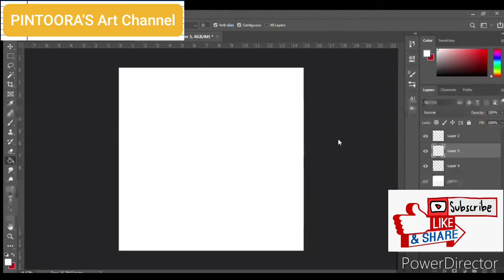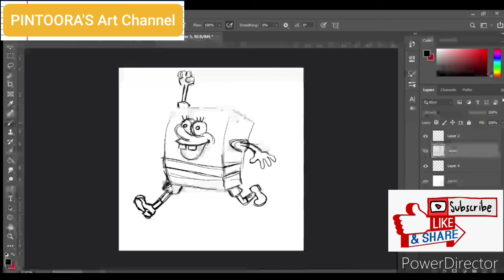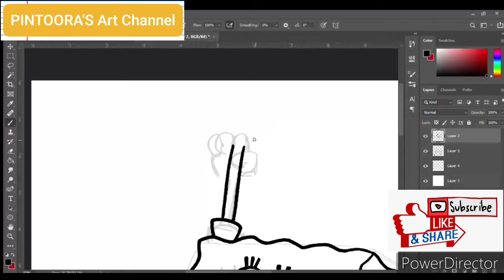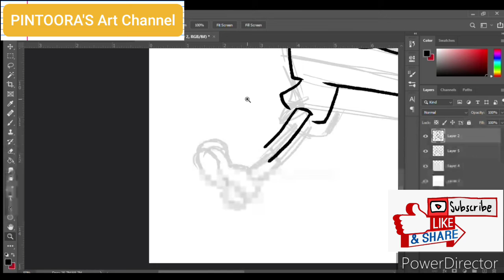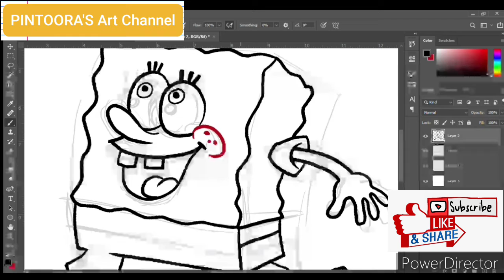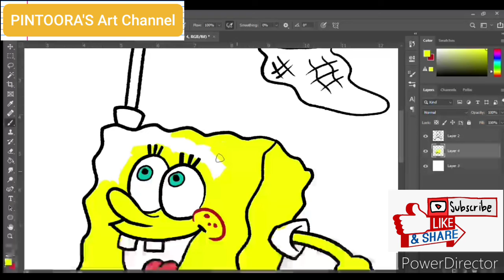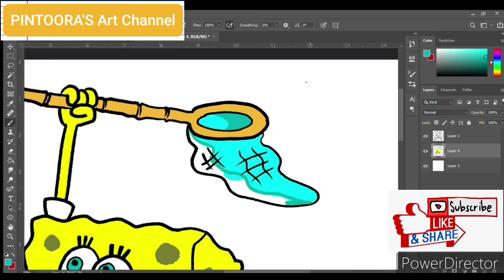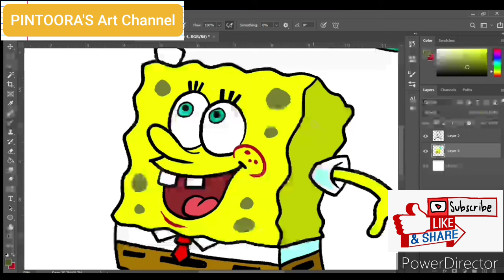How to Draw SPONGEBOB SQUAREPANTS: Drawing Tutorial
Let's Draw!!

Materials Used:
VEIKK A15 PRO

Instgram: @robby_patiu